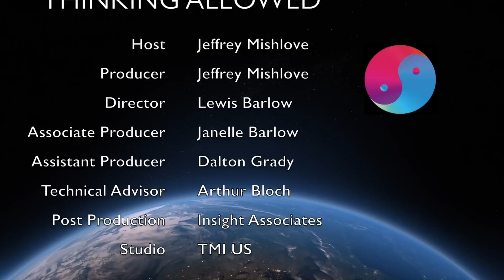Psychedelic Experience with Stanley Krippner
Stanley Krippner, Ph.D., professor of psychology at Saybrook University, is a Fellow in five APA divisions, and past-president of two divisions (30 and 32). Formerly, he was director of the Maimonides Medical Center Dream Research Laboratory, in Brooklyn NY. He is co-author of Dream Telepathy, Extraordinary Dreams and How to Work with Them, The Mythic Path, and Haunted by Combat: Understanding PTSD in War Veterans, and co-editor of Debating Psychic Experience: Human Potential or Human Illusion, Healing Tales, Healing Stories, Varieties of Anomalous Experience: Examining the Scientific Evidence, Advances in Parapsychological Research and many other books. He is a Fellow of the Society for the Scientific Study of Religion, and has published cross-cultural studies on spiritual content in dreams.

Here he describes his encounters, during the early days of the psychedelic movement, with such notable figures as Alan Watts, Timothy Leary, Ralph Metzner,  Richard Alpert, Salvador Roquet, Maria Sabina, Jean Houston, Robert Masters, and the Grateful Dead. He maintains that psychedelic experiences have been uniformly positive for him – and that he always approaches them in terms of what can be learned.  He suggests that marijuana, a mild psychedelic, has potential as a tool in psychotherapy. He favors decriminalization. However, more research is needed.

New Thinking Allowed host, Jeffrey Mishlove, PhD, is author of The Roots of Consciousness, Psi Development Systems, and The PK Man. Between 1986 and 2002 he hosted and co-produced the original Thinking Allowed public television series. He is the recipient of the only doctoral diploma in "parapsychology" ever awarded by an accredited university (University of California, Berkeley, 1980). He is also past-president of the non-profit Intuition Network, an organization dedicated to creating a world in which all people are encouraged to cultivate and apply their inner, intuitive abilities.